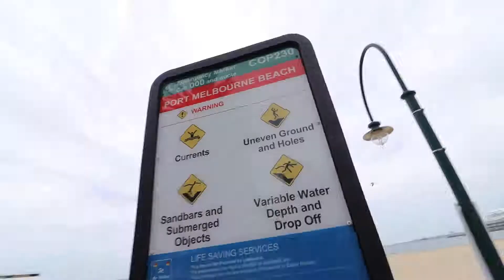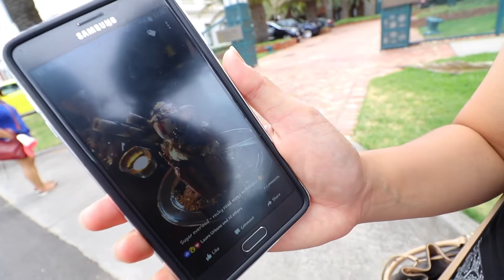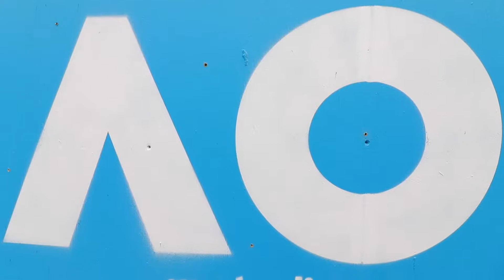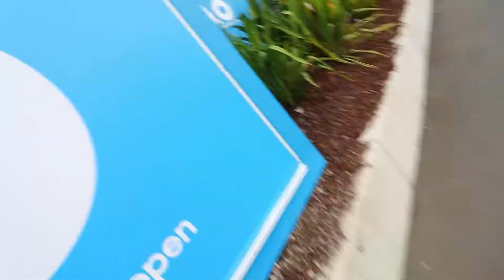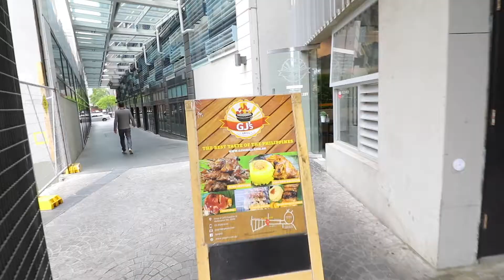Vlog 11: Australian Open?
A day in Melbourne. Explaining my luggage situation again. Sorry for the rant. Chilling at the pier, beach and the city. World's known colorful boat sheds. Australian Open. Flies all over. Sundae, Ice-Cream, Milkshake. Royal Exhibition Building. Harbour Pointe. Churva?